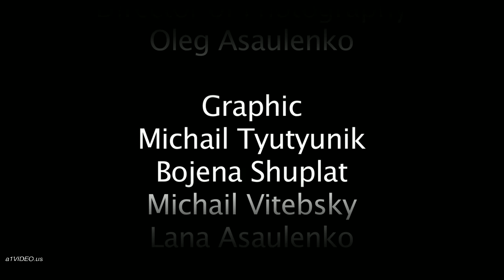Гали́на Ви́кторовна Хо́мчик/Galina Homchik. KSP Stranniki 2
Галина Хомчик (урождённая Мартынова) родилась 30 мая 1960 года в Москве. Отец — журналист, работал на радио, позже в АПН, мать — инженер-строитель, участница многих туристических походов. Музыку и песни в семье знали и любили, в особенности авторскую, туристскую песню. Музыкальное образование Галина получила по классу фортепиано в школе им. Гнесиных, впоследствии самостоятельно научилась играть на гитаре.
В школьные годы отдыхала в пионерском лагере «Мамайка» (в Сочи, от АПН). Где познакомилась с Натальей Хорунжиной, которая, будучи приверженцем авторской песни, подметила певческий талант Галины и привела, впоследствии, её на тропы КСП.
Окончила филологический факультет МГУ им. Ломоносова в 1982 году, специальность — преподаватель русского языка и литературы.
Лауреат Московских фестивалей авторской песни 1982 и 1983 годов, 20-го Рабочего Фестиваля в Берлине (1984 г., золотая медаль), Первого Всесоюзного фестиваля авторской песни в Саратове (1986 г.), Грушинского фестиваля (1987 г.).
Бессменный член жюри Грушинского фестиваля с 1989 года. Также состояла и состоит в жюри многих других фестивалей авторской песни.
Постоянный участник вечеров «День рождения Ю. Визбора» в ГЦКЗ «Россия», соведущая вечеров памяти Ю. Визбора и концертов авторской песни в Кремле. Солистка проекта «Песни нашего века».
С 1984 по 2007 годы работала на телевидении. Была одним из создателей и координаторов знаменитых телемостов конца 80-х — начала 90-х годов. В конце 90-х годов вела программы об авторской песне «Я вам спою» и «Наполним музыкой…» на нескольких телеканалах, а также программы для детей «Детское время» на СТС (1996—1997) и «Сказка на ночь» на ТНТ (1998).
Режиссёр и продюсер видеоклипов на песни Олега Митяева. В 1992 году был показан на ЦТ видеофильм «Театр общения. Песни Олега Митяева». Режиссёр Галина Хомчик, продюсер Сергей Фоминцев.
С 2004 по 2009 год Галина Хомчик работала на радио «Шансон» и вела вместе с Олегом Митяевым программу об авторской песне «Давай с тобой поговорим».
Много выступает с сольными программами, а также вместе с другими авторами и исполнителями. Концерты Галины Хомчик проходили в разных городах России, а также в США, Германии, Канаде, Франции, Израиле и других страна